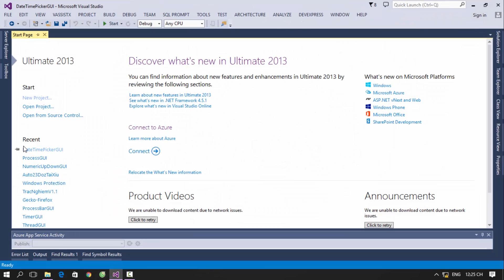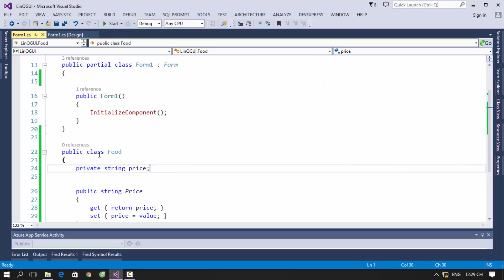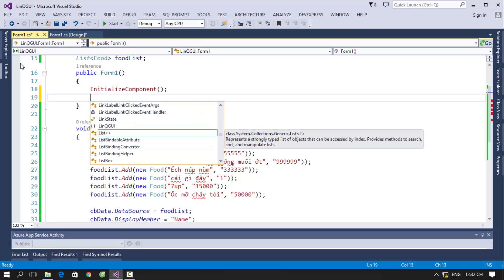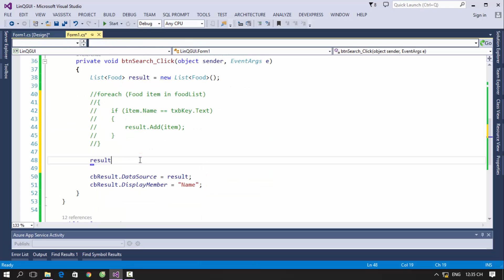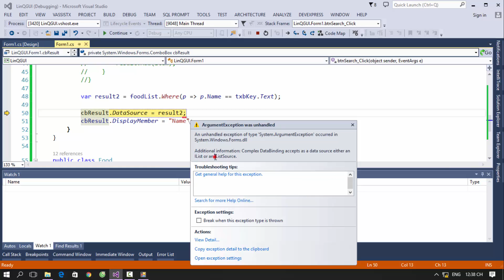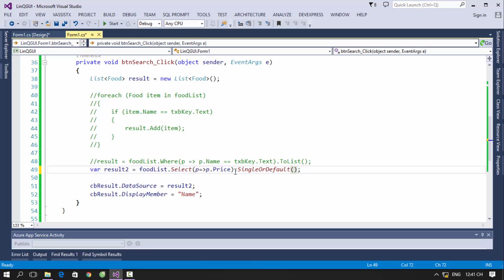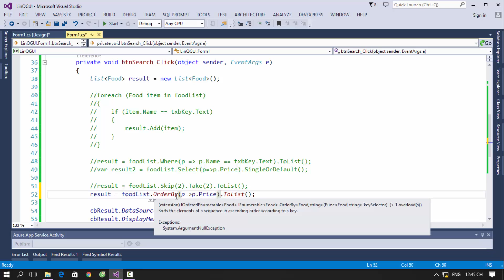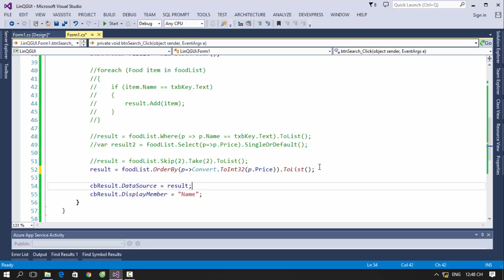[Lập trình C# Winform] - Bài 25: LinQ | HowKteam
Âm thanh:
Two Step From Hell Colors Of Love